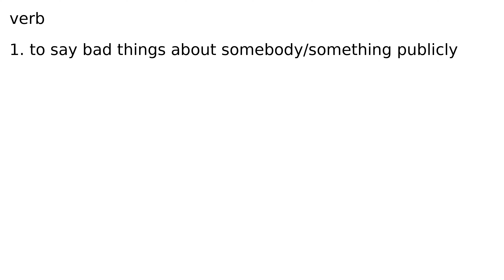malign verb meaning meanings definition definitions phonetics pronunciation advanced engli